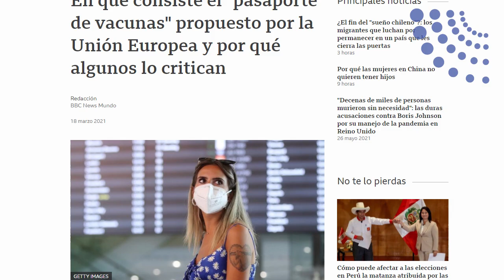CUBA trabaja en PASAPORTE de VACUNACIÓN contra COVID-19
Un pasaporte que registre la vacunación contra la COVID-19 en Cuba para todos los cubanos que viajen al extranjero, se proyecta desde la Universidad de Ciencias Informáticas a tono con experiencias internacionales.